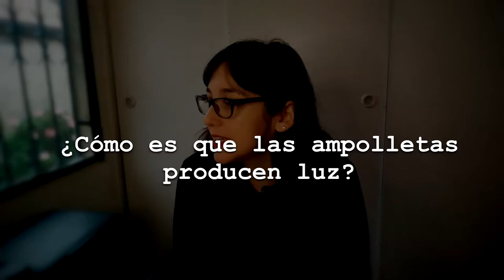¿Cómo funcionan las ampolletas?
Nuestra amiga Sonia Echeverría nos preguntó: ¿Cómo es que las ampolletas producen luz? Nuestra física responde.